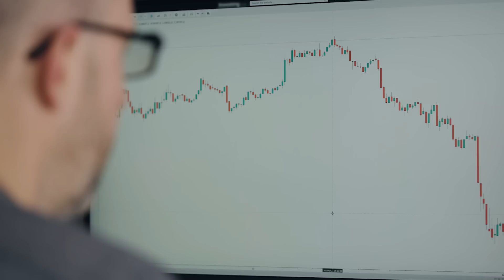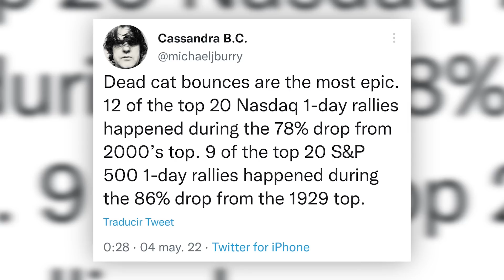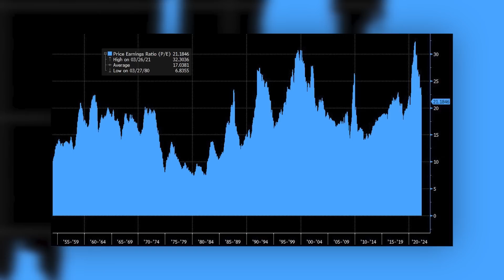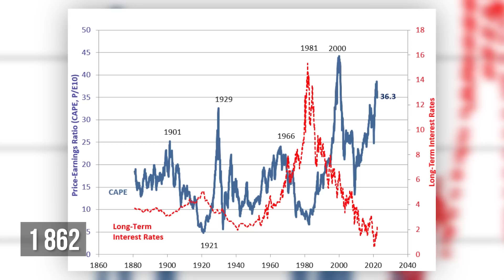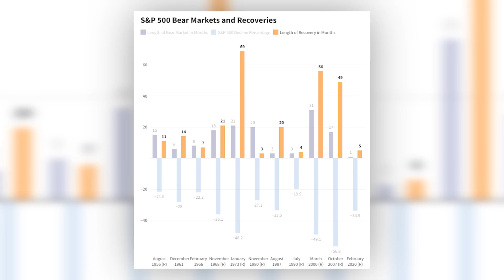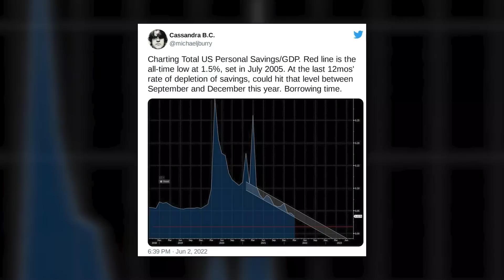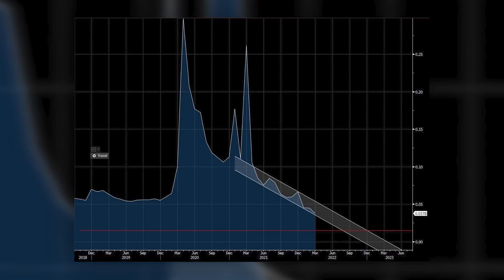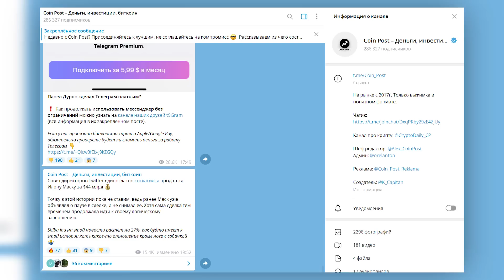ЭТО БУДЕТ БОЙНЯ: ШОК-ПРОГНОЗ МАЙКЛА БЬЮРРИ ПО ФОНДОВОМУ РЫНКУ. РЕАЛЬНО ОБРУШИТ БИТКОИН?!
00:00 - Начало
00:34 - Где дно S&P 500
04:44 - Финансовый кризис

Последнее предупреждение от инвестора-легенда Майкла Бьюрри, известного как человека, предсказавшего финансовый кризис 2008 года. В его понимании S&P 500 еще будет падать в течение года и может достигнуть уровней ниже падения в марте 2020 года.

В видео рассказываю как низко может упасть S&P 500 и почему фондовый рынок США находится под большой угрозой. Также проводим параллели с биткоином и рынком криптовалют. Определяем где будет дно биткоина, если прогноз Майкла Бьюрри станет реальностью.

Смотрите также:
ОСТАЛСЯ 1 МЕСЯЦ! БИТКОИН ДОЛЖЕН СЛОМАТЬ ПЛАН ФРС. КАК ФРС И ИНФЛЯЦИЯ ВЛИЯЮТ НА БИТКОИН И S&P 500